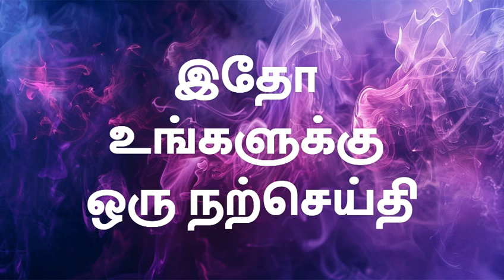| வாலிபர்களே இதோ உங்களுக்கு ஒரு நற்செய்தி | எப்சிபா ஜெபக்குழு நடத்தும் வாலிபர் கொண்டாட்டம்....🙏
எப்சிபா ஜெபக்குழு நடத்தும் வாலிபர் கொண்டாட்டம். வாலிபர்களே வாருங்கள்... தேவனுடைய ஆசிர்வாதம் பெறுங்கள்...